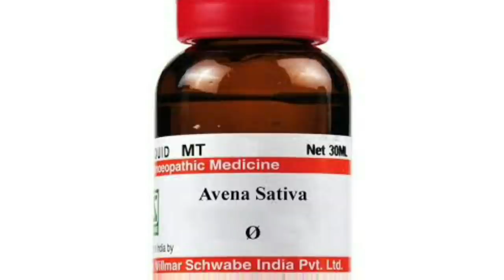Avena Sativa | Men Tonic | Weakness to Strength | Homeopathic Medicine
Namaskar dosto is video me Maine Homeopathic medicine Avena sativa ke baare me jaankari Dee hai .
yeah medicine bahot powerful medicine hai
power ko increase karne ke liye .

use as mentioned in Video

BOOKS
1 Solved Multiple Choice Questions UPSC & M.D. Entrance Examination: 1

2 Rapid Prescribing Using Peculiar Symptoms: 1

3Boericke's New Manual of Homeopathic Materia Medica with Repertory:Third Revised & Augmented Edition Based on Ninth Edition

4Boenninghausen's Therapeutics Pocket Book: 1

5Homeopathy for Today’s World: Discovering Your Animal, Mineral, or Plant Nature

6Textbook of Homoeopathic Therapeutics: With Clinical Approach

7Organon of Medicine: 1

8Allens' Keynotes - Rearranged and Classified with Leading Remedies of the Materia Medica and Bowel Nosodes

9COMBINATIONS OF HOMEO DILUTIONS (HINDI)

10 Life Saving Drugs in Homoeopathy

11 Allens' Keynotes - Rearranged and Classified with Leading Remedies of the Materia Medica and Bowel Nosodes

12 Repertory of the Homeopathic Materia Medica
13 Boericke's New Manual of Homeopathic Materia Medica with Repertory:Third Revised & Augmented Edition Based on Ninth Edition